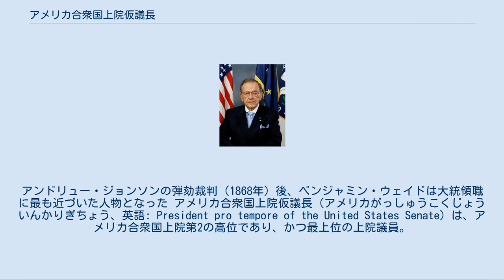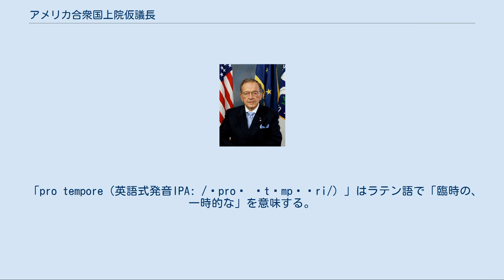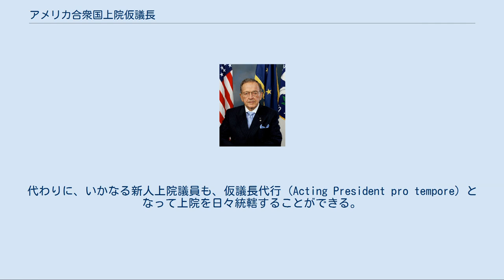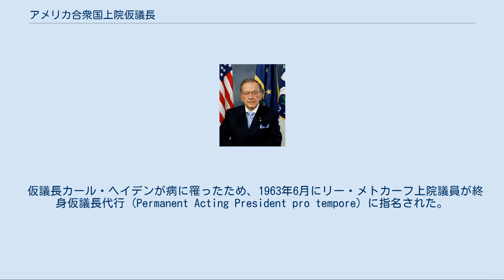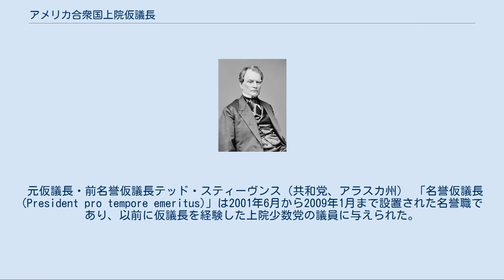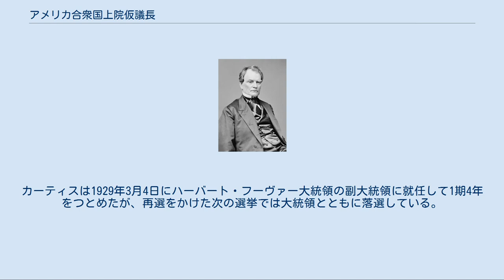アメリカ合衆国上院仮議長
アンドリュー・ジョンソンの弾劾裁判（1868年）後、ベンジャミン・ウェイドは大統領職に最も近づいた人物となった アメリカ合衆国上院仮議長（アメリカがっしゅうこくじょういんかりぎちょう、英語: President pro tempore of the United States Senate）は、アメリカ合衆国上院第2の高位であり、かつ最上位の上院議員。
 アメリカ合衆国憲法によれば、上院議長は副大統領が兼務し、可否同数の場合にしか投票できない（議長決裁）ながらも上院で最上級の役職である。
 仮議長は上院によって選出され、慣例的に多数党の最長老議員が務めることとなっている。
ただし通常は、副大統領も仮議長も議会を主宰することはない。
議会を主宰する任務は、一般的に多数党の新米上院議員に委ねられる（上院仮議長代行 Acting President pro tempore）。
これは、彼らに議事手続きを学ばせるためである。
正議長である副大統領は討論や通常の投票を行うことができないのに対し、仮議長は本会議や所属委員会において一般議員同様に発言権を持ち投票に加わる。
 仮議長の大統領継承順位は、副大統領、下院議長に続く第3位である。
 「pro tempore（英語式発音IPA: /ˈproʊ ˈtɛmpəˌri/）」はラテン語で「臨時の、一時的な」を意味する。
これは、本来仮議長はこれを文字通り必要に応じて臨時に選出する役職だったことに由来し、直訳して臨時議長とも訳される。
上院議長たる副大統領はかつては恒常的に上院本会議で議長役をつとめていたので、副大統領が遊説・外遊・病気・その他何らかの理由でこれを果たせない場合、あるいは副大統領が大統領に昇格したり死去して不在になった場合に限って、仮の議長が必要となったわけである。
当時は議会の1会期の間に数回にわたってこうした仮の議長が選ばれていたことがあるのもこのためである。
仮議長が常任の役職になったのは1890年のことである。
意訳として議長代行とも訳され、この場合仮議長代行には「議長代行代理」があてられる。
 仮議長は、憲法第1条第3節によって権限を付与された、上院の役職である。
その地位はいくつかの点において下院議長と同等であるが、仮議長の権限は遥かに限られている。
上院では、大半の権限は院内総務と各上院議員とにあるが、副大統領が欠けている間に議会を主宰する役職として、仮議長は特定の任務（議事進行上の問題の裁定など）を果たす権限を付与される。
さらに仮議長は、憲法修正第25条に基づき大統領の職務を執行できないとの布告、または大統領の職務を再開できるとの布告が送付されねばならない2人の権威者のうちの1人である（もう1人は下院議長）。
 仮議長は副大統領と下院議長に続く、大統領継承順位の第3位に位置する。
また、いくつかの会合、諮問会議、委員会など種々の会議における役員の指名、議員奉仕係養成所の共同管理などの任務を帯びている。
仮議長は、上院へ上げられる種々の報告（戦争権限法に関する報告など）の受取人であることが、法で定められている。
これらの報告の下で、上院仮議長は下院議長と共同で、大統領に議会を招集させることがある。
仮議長は、種々の会議と委員会を兼務する。
また、上院の事務長及び守衛官と共に、上院の規則に沿った上院の建物の利用体制を維持する。
 仮議長の職は、1789年にアメリカ合衆国憲法に基づき設置された。
初代仮議長は、同年4月6日に選出された。
当初は、上院を統轄する副大統領が欠けた場合に、毎日あるいは週単位で仮議長が任命されてきた。
1960年代までは副大統領が日々の上院の会議を主宰するのが常であったため、副大統領職が欠けない限りは、仮議長が上院を主宰するのは稀であった。
 1891年までは、仮議長は副大統領が職務に復帰するまで、または議会が休会するまで務めるに留まった。
1792年から1886年まで、仮議長の大統領継承順位は副大統領の次、下院議長の前に当たる第2位であった。
このため、副大統領から昇格して大統領となったアンドリュー・ジョンソンが1868年に弾劾訴追を受けた際は、副大統領が空席だったため仮議長ベンジャミン・ウェイドが大統領継承者順位第1位となった。
多くの史家は、下院では容易に可決されたジョンソンの弾劾決議が上院では僅差で否決された大きな理由に、急進主義者のウェイドが大統領となることを多くの上院議員が望んでいなかったことをあげている。